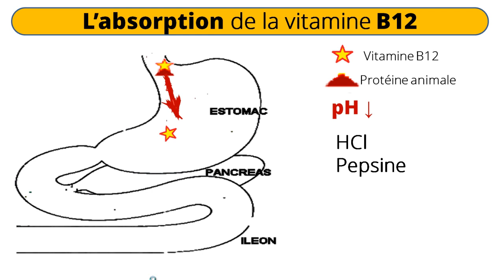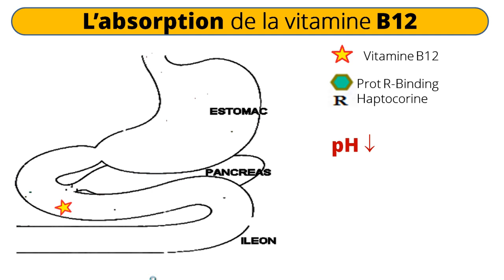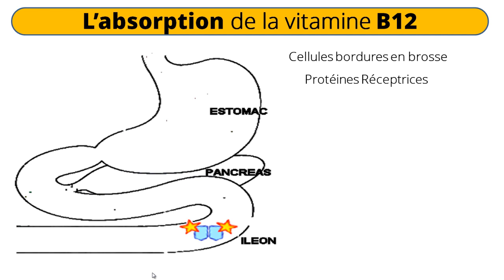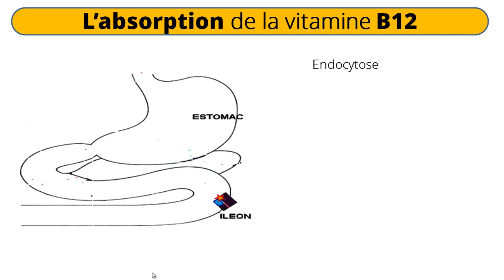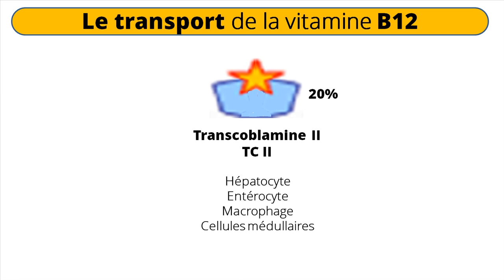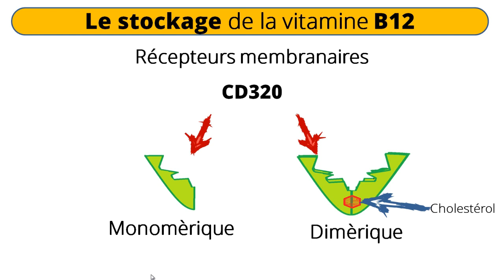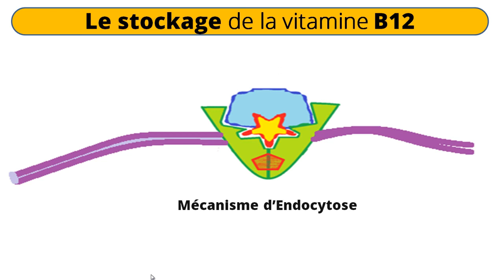Vitamine B12 [Absorption transport et stockage]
La vitamine B12 et les folates
Des cofacteurs (Catalyseurs des réactions biochimiques)
Transporteurs de radicaux monocarbonés (Méthyle, Méthylène… ect)
La synthèse des acides nucléiques (ADN et ARN)

La carence en Vit B9 et/ou B12
Répercussion sur
Tissus à renouvellement rapide
(en particulier le tissu hématopoïétique)

Corine cobalt Azote nucléotide (ribose phosphate et Benzimidazol)
Hydroxy cobalamine ciano-cobalamines methylcobalamines 5-desoxycobalamine

 Acide ptyroique pterine Acide-para-amino-benzoique
Acide folique
Acide folinique